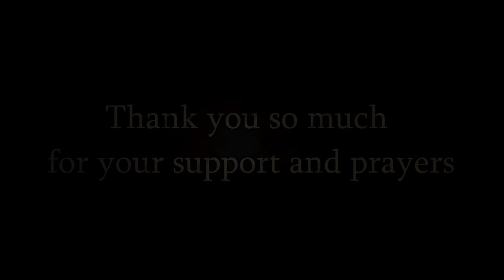[TOCPD SUCCESS STORY] Kidney Disease Recovery with Home-Cooked Crockpet Diet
Kidney disease in dogs is notoriously difficult to detect early and can have devastating consequences for our canine companions.

This is especially hard to treat if the pet has multiple health conditions.

Here's Linda & Her adorable Lilly Grace's journey, our certified crockpet baby.

From sick pet to thriving...

Dr. Ruth Roberts is America’s most loved pet health coach and the creator of The Original CrockPet Diet. She has supported thousands of dogs and cats to heal and overcome health hurdles like chronic kidney disease, GI Illness, allergies, cancer, and much more.

Her natural approach to healing creates a gentle yet effective path for your pet to take on its journey to well-being. Now, she is making that knowledge easier to access by training and certifying Holistic Pet Health Coaches to work one-on-one with pet parents to support their pets with holistic options and home-cooked food.